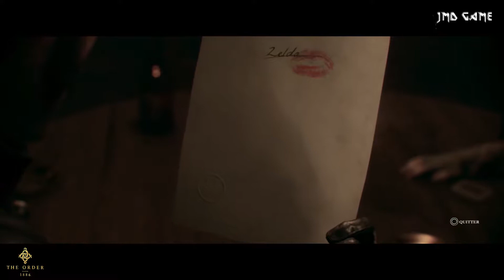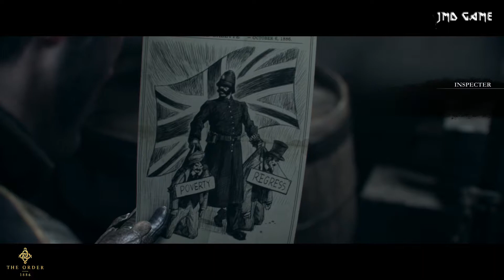The Order: 1886 - Episode 3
Jeu de tir en vue objective (TPS) sur PS4, The Order : 1886 prend place au sein d'une uchronie qui vous transporte à Londres dans une époque victorienne revisitée. Devant faire face à la menace d'une espèce mi-humaine mi-bestiale, le joueur incarne un membre de l'Ordre qui a pour objectif de protéger la population de ce fléau.

Nom du jeu : The Order : 1886
Sortie : 20/2/2015
Plateformes : Playstation 4
Genre : Action
Développeur : Ready at Dawn Studios, SCE Santa Monica Studio
Editeur : Sony Computer Entertainment
Pegi : +18